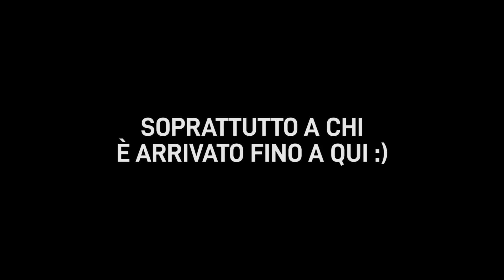FARE UN IMPIANTO ACQUAPONICO FAI DA TE PER L'ORTO.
Come fare un impianto acquaponico fai da te nell'orto con materiali da riciclo?
Nessun problema: c'è l A-Team (team acquaponico). I lavori sono durati tre giorni. Che ve ne pare? Chi riconosce la citazione televisiva all'inizio del video? Vi riepilogo i 10 passaggi necessari per costruire l'impianto

Siamo una super squadra di Acquaponici!

Un impianto acquaponico in 10 passaggi:
00:00:00 INTRO
00:00:58 SCEGLI IL LUOGO
00:01:21 TROVA UNA FONTE DI ENERGIA
00:01:38 RACCOGLI I MATERIALI
00:02:11 DISPONI E ORGANIZZA LE VASCHE
00:03:43 CREA I COLLEGAMENTI IDRAULICI
00:04:37 LAVA L'ARGILLA ESPANSA
00:06:57 COLLEGA POMPA E IMPIANTO ELETTRICO
00:08:02 FAI PARTIRE IL SISTEMA
00:09:05 ASPETTA CHE ARRIVINO I BATTERI
00:10:08 INSERISCI PIANTE E PESCI NEL SISTEMA

✔ Info lumachine di Gian Marco

📩 PER SPEDIZIONI
Francesca Della Giovampaola, Bosco di Ogigia
c/o MILLEPIANI COWORKING
Via Nicolò Odero, 13, 00154 Roma RM

Su questo canale puoi trovare diversi argomenti: giardinaggio, coltivare l'orto, come fare l'orto, tecniche e consigli su ortaggi, permacultura e orto sinergico, fai da te, notizie su sostenibilità e ambiente, interviste a persone che si impegnano per la terra, viaggi nei boschi e nella natura e buone pratiche sostenibili.

✔ Playlist del Bosco di Ogigia

📸 La fotocamera che uso